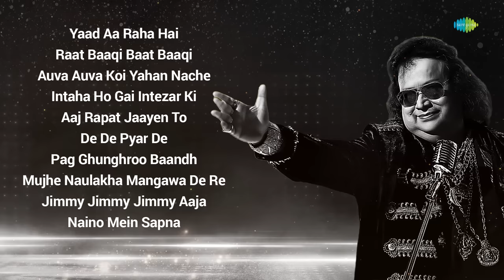Remembering Bappi Da | Top 10 Songs of Bappi Lahiri | Yaad Aa Raha Hai | Raat Baaqi Baat Baaqi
Remembering Bappi Da, the golden man with his golden voice.

Click below to listen to the song of your choice:

00:00:05:00 YAAD AA RAHA HAI
00:06:24:12 RAAT BAAQI BAAT BAAQI
00:12:44:07 AUVA AUVA KOI YAHAN NACHE
00:18:10:24 INTAHA HO GAI INTEZAR KI
00:27:00:14 AAJ RAPAT JAAYEN TO
00:33:48:13 DE DE PYAR DE
00:39:33:23 PAG GHUNGHROO BAANDH
00:51:11:13 MUJHE NAULAKHA MANGAWA DE RE (FULL VERSON)
01:02:06:10 JIMMY JIMMY JIMMY AAJA
01:05:08:08 NAINO MEIN SAPNA

Credits:

1. YAAD AA RAHA HAI

Album: DISCO DANCER
Artist: BAPPI LAHIRI
Lyrics: ANJAAN

RAAT BAAQI BAAT BAAQI

Album: NAMAK HALAAL
Artist: ASHA BHOSLE, BAPPI LAHIRI, SHASHI KAPOOR
Lyrics: ANJAAN

AUVA AUVA KOI YAHAN NACHE

Album: DISCO DANCER
Artist: USHA UTHUP, BAPPI LAHIRI
Lyrics:

INTAHA HO GAI INTEZAR KI

Album: SHARAABI
Artist: KISHORE KUMAR, ASHA BHOSLE
Lyrics: ANJAAN

AAJ RAPAT JAAYEN TO

Album: NAMAK HALAAL
Lyrics: ANJAAN

DE DE PYAR DE

Album: SHARAABI
Artist: KISHORE KUMAR
Lyrics: ANJAAN

PAG GHUNGHROO BAANDH

Album: NAMAK HALAAL
Artist: PARVATI KHAN
Lyrics: PRAKASH MEHRA, ANJAAN

MUJHE NAULAKHA MANGAWA DE RE

Album: SHARAABI
Artist: KISHORE KUMAR
Lyrics: ANJAAN

JIMMY JIMMY JIMMY AAJA

Album: DISCO DANCER
Artist: ASHA BHOSLE, KISHORE KUMAR
Lyrics: ANJAAN

NAINO MEIN SAPNA

Album: HIMMATWALA
Artist: AMIT KUMAR, SHREYA GHOSHAL
Lyrics: INDEEWAR